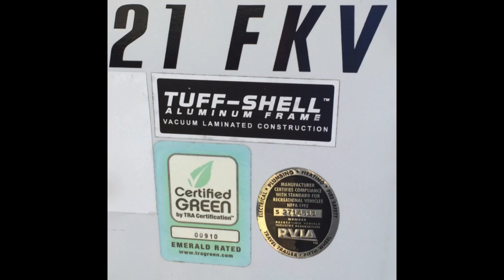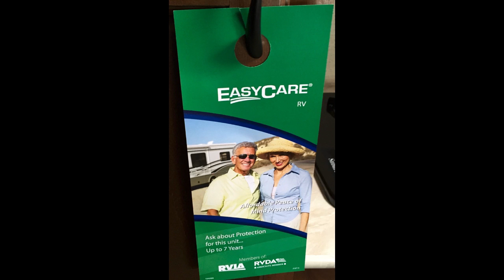2011 JAYCO 21FKV SKYLARK ULTRA LIGHT TRAVEL TRAILER OHIO CAMPER DEALER RV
CRIMSON INTERIOR

CUSTOMER VALUE PACKAGE: 6 gal. Gas/Electric Water Heater, Aluminum Rims, Convection Microwave, Single Door Refrigerator 5 cu.ft., Heat A/C Pump-Sidewall Mount, Stabilizer Jacks (4), Electric Patio Awning, Bathroom Power Vent, Multi-Media Premium Sound System AM/FM/CD

OTHER INCLUDED OPTIONS:
SPARE TIRE, MAX AIR VENTS